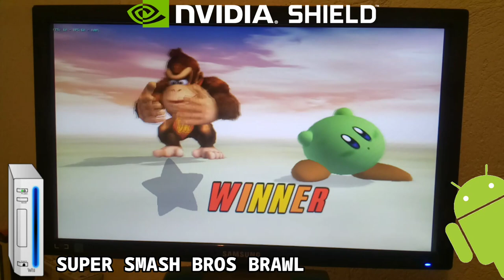SUPER SMASH BROS BRAWL 60FPS - ANDROID TV NVIDIA SHIELD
Settings on the video / Ajustes en el vídeo

See the Dolphin Version on the video
Ve la versión de Dolphin en el vídeo

SETTINGS / AJUSTES

GENERAL
1- Override Enulated CPU Clock Speed: 300% (max)
2- Sync On Skip Idle: OFF
3- JIT Follow Branch: OFF

GRAPHICS SETTINGS
1- Video Backend: VULKAN

ENHANCEMENTS
1- Internal Resolution: 1x (640x528)

This video was recorded OFF-SCREEN so as not to decrease the performance of the game shown due to direct screen capture (NVIDIA SHARE)